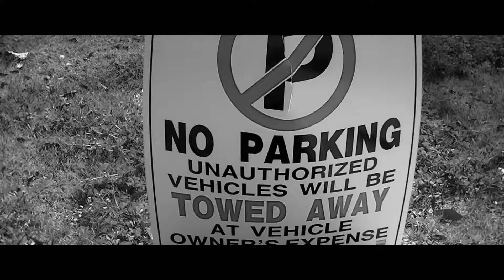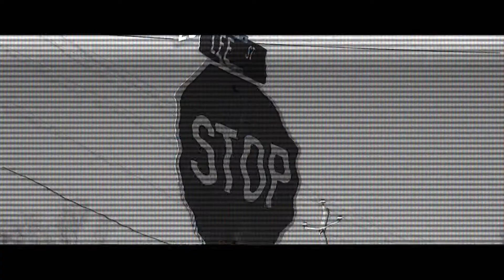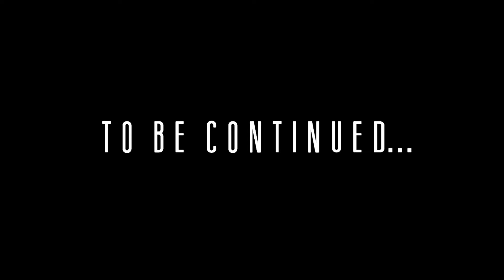Big Starr (feat. Maniac) by Q.Z. Tha Leader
Music video by Q.Z."Tha Leader" performing Big Starr (2013).